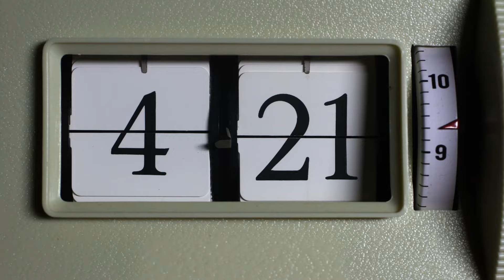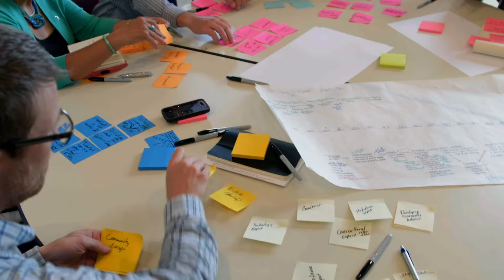Urgency for Change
While everything around us is constantly evolving and innovating, the traditional American high school model has remained the same for over 100 years.

If we want to prepare our young people for the future, high schools can’t be stuck in the past. NOW is the time to ReThinkHighSchool so every student everywhere can be prepared for the future. Will you join us?

ABOUT XQ INSTITUTE:

XQ Institute is the nation’s leading organization dedicated to rethinking high school. Our young people are growing up at a time when the economy, the workforce, and the environment are changing rapidly. And high schools must respond. We help high schools become centers of innovative and rigorous learning where every student is prepared to succeed in college, career, and life. Our free tools and products empower educators, communities, and policymakers to disrupt outdated systems by redesigning schools and transforming student learning to be more relevant and engaging. Our approach is guided by deep research and powered by data and storytelling that inspire action.